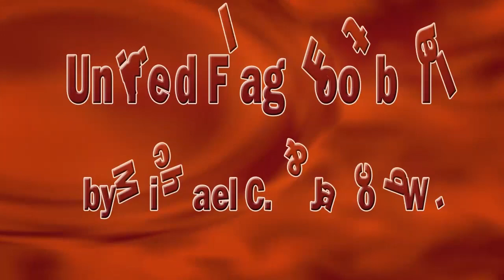SJHS Video Announcements - September 28, 2018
Daily video announcements for Santan JHS in Chandler, Arizona (Friday, September 28, 2018)